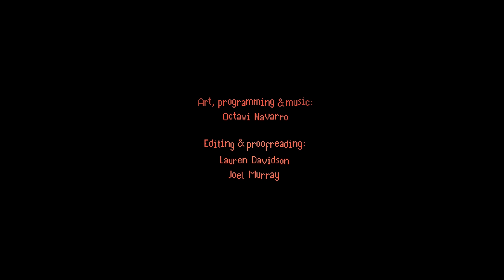FEEDING MY PATRONS MY SPECIAL SAUCE! - THE SUPPER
I welcome all into my diner where I serve everything with a hint of my special sauce!